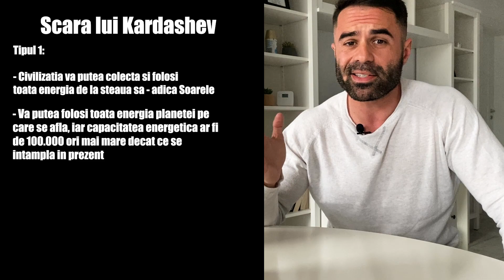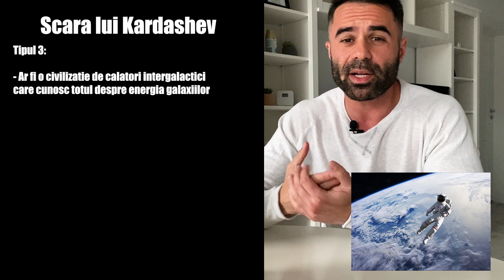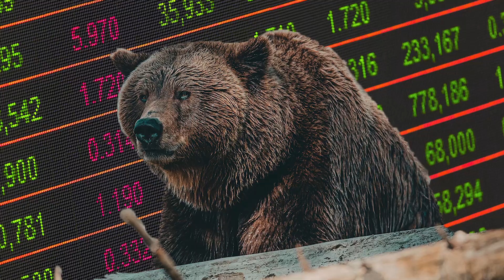Primii 2000€ investiți la bursă! Ce decizie am luat - cristian chifoi